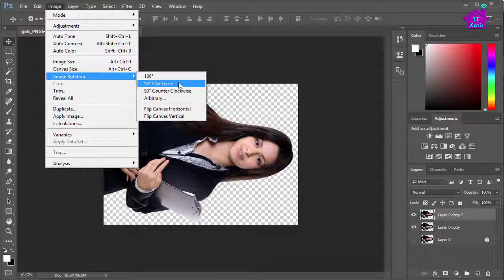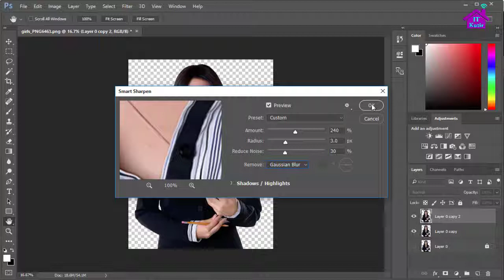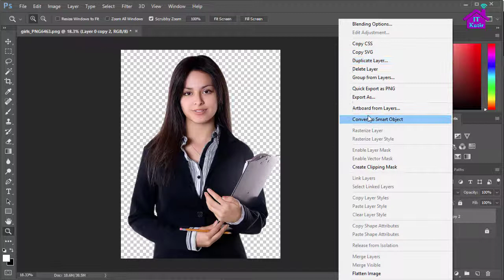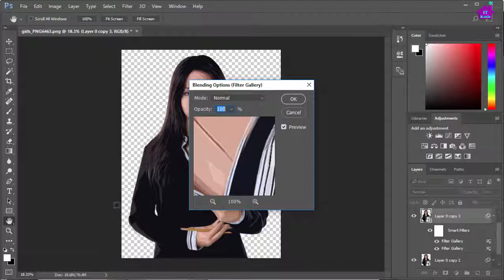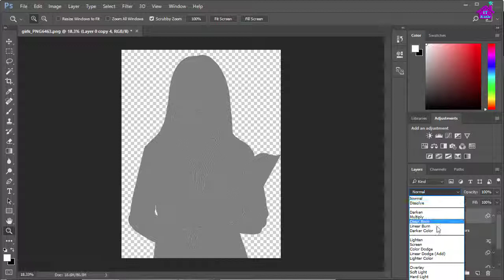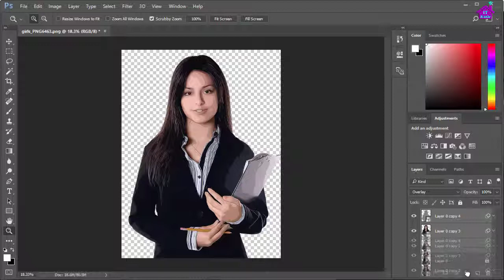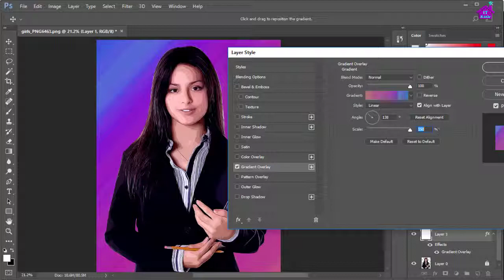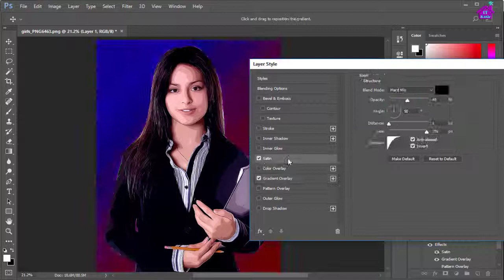vector type image effect without oil painting mode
Hi
In this video I have try to show how to create a vector effect image from a simple image, I don't use in this video oil painting that is simply hard, I have try to easy way,

If any  where you can not understand please know us in comment box.
We will try to solve.

and stay with us, thank you